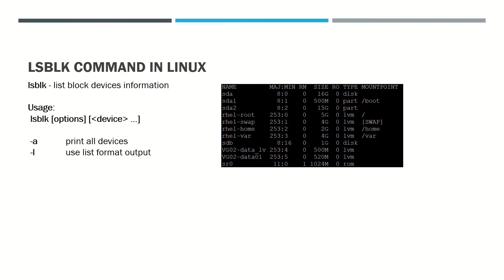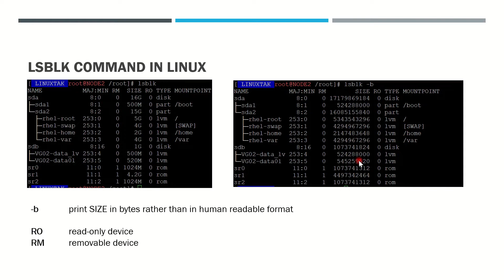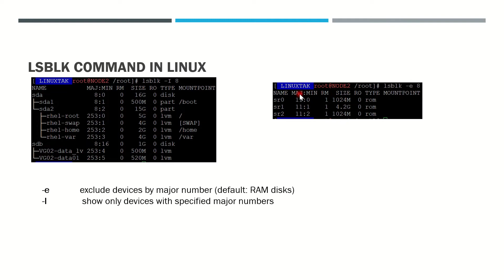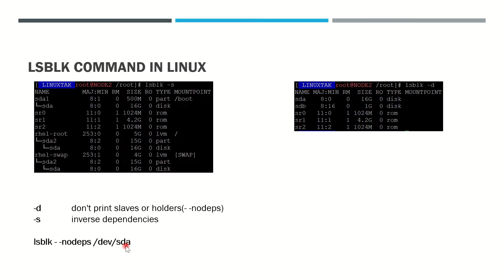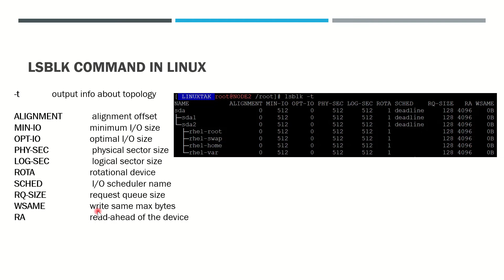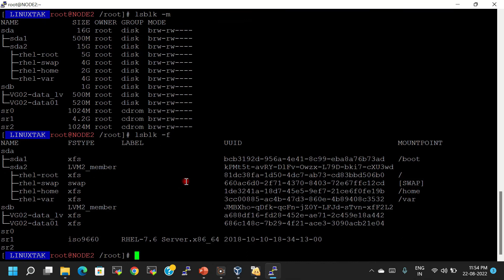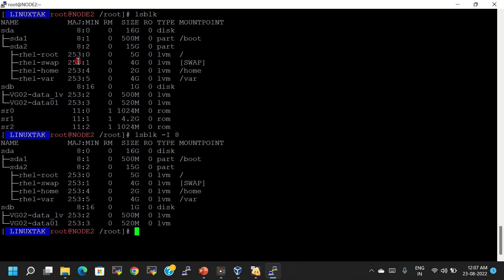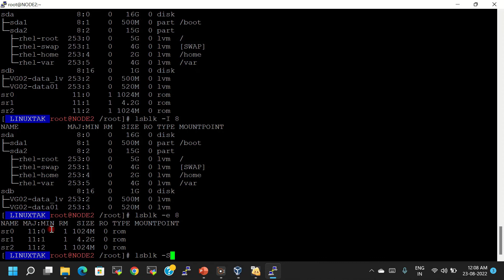how to use lsblk command in linux | lsblk command explained | lsblk utility command line tutorial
About this video In the Last of this video you can learn how to use lsblk command in linux hindi

list Block Devices and File Systems using lsblk command
lsblk utility

Must watch this video:

How to recover grub.conf in Linux
How to recover MBR in linux in Hindi
How to recover initramfs in Linux
How to resize existing Physical Volume
How to create ASM disk in linux
how to delete asm disks in linux
How to clear cache in linux ||Linuxtak
Boot stage in Linux Explained in Hindi
How to create ASM udev rule in Linux
How to save putty session log
umask in linux in hindi
How to configure NTP server & client using chrony on RHEL 8 in hindi
---How to create Virtual Machine in azure
How to Create a Linux VM in Azure with SSH Public Key Authentication
---How to Resize Azure VM in Hindi |SKU change
---How to increase root disk in linux azure
how to create systemd service files
---how to use crontab in linux